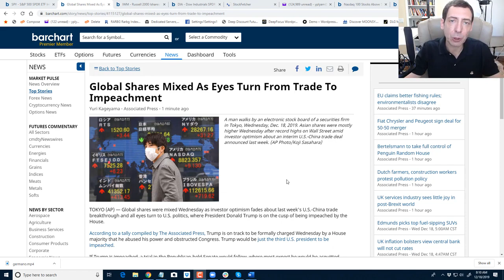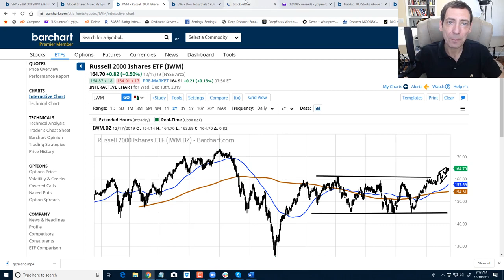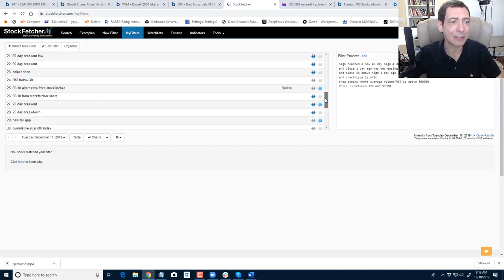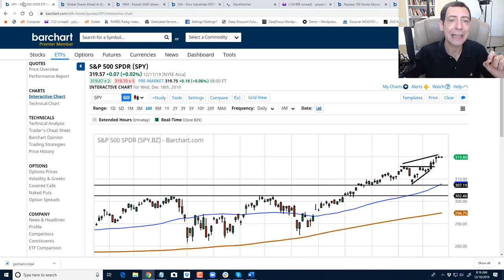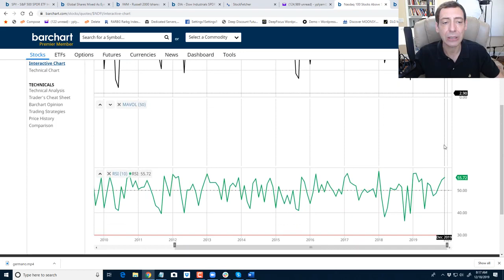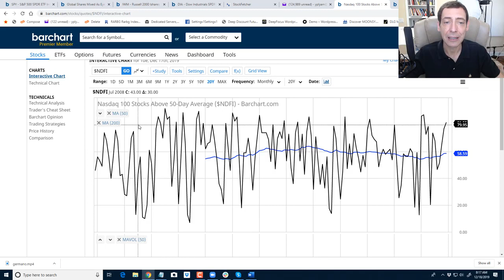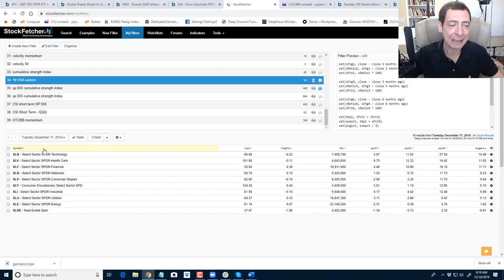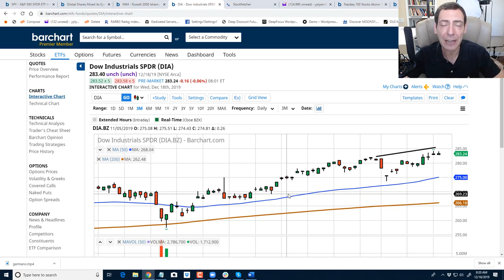NASDAQ Stocks Are Done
Are momentum levels at extremes?
Is divergence dominating stocks?
Will major sectors remain fragmented?
Find out in today's all new video.